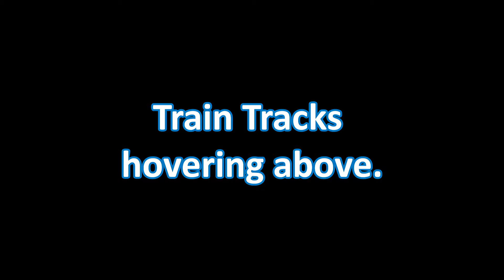"Floating on Air" Train Tracks left after flash flood hits Sibley, Iowa. Just 1 part of our damage.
It rained a lot, and caused a lot of damage for sure and trees down. These  Railroad tracks that were recently repaired, are ruined again.  Sorry also to all those who had damage as well, as this was just a part of it. Dave.